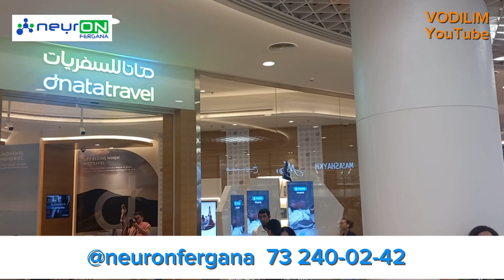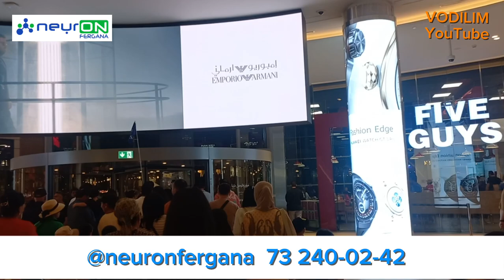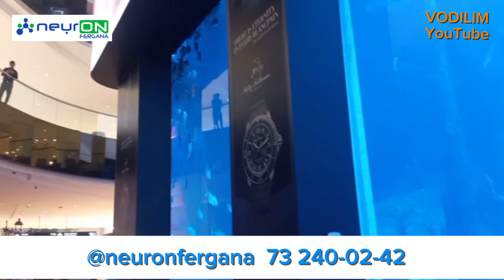Vodilga Dubaydan salomlar